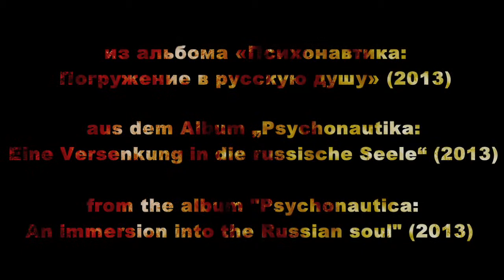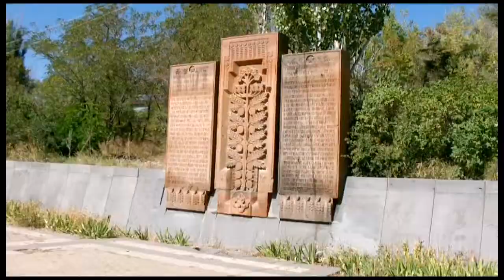Davit Drambyan & Sasha Bulochkin - "Soviet Tankmen's Song" [official music video]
Давид Драмбян и Саша Булочкин - «На поле танки грохотали»
from album "Psychonautica: An immersion into the Russian soul" (2013)